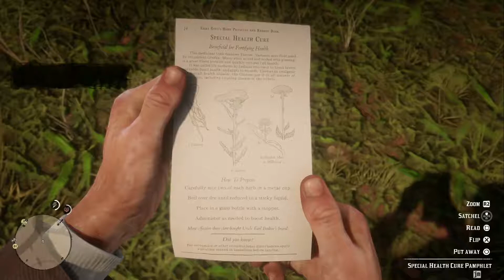Red Dead Redemption 2 NO GOOD DEED Stranger Encounter Part 60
Arthur can a man sitting in front of the Churchyard in Rhodes. He is quite frightened because his wagon with his medical supplies was stolen.
Arthur agrees to bring it back to him. The location is a bit to the North-East, close to the river.
You can either sneak up on it from behind or going onto the compound guns-blazing. There is a total of six enemies in the area.
Once on the wagon, there will be two more enemies on horses along the way. Deal with them and continue the short journey to Rhodes.
The doctor is quite happy to see his belongings again and rewards you with a pamphlet about Health Cure.